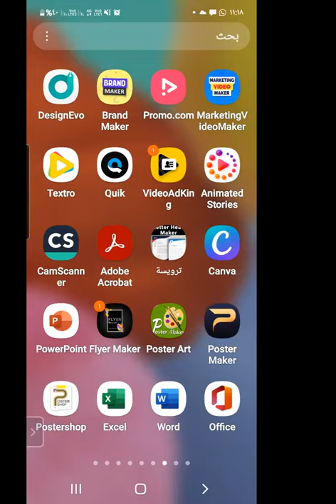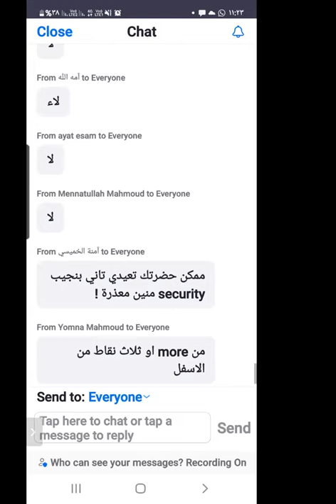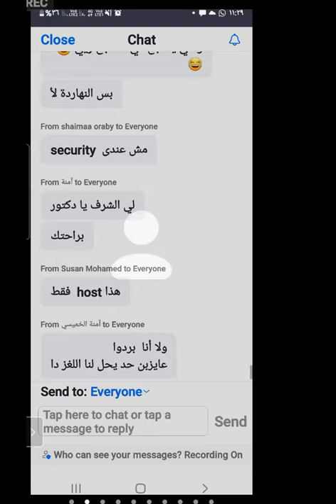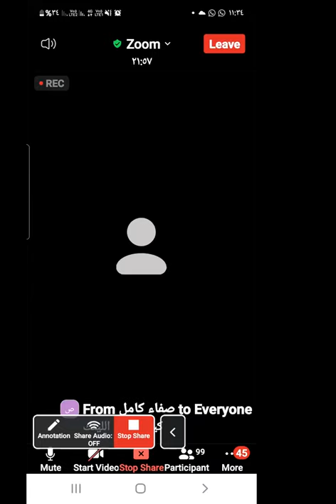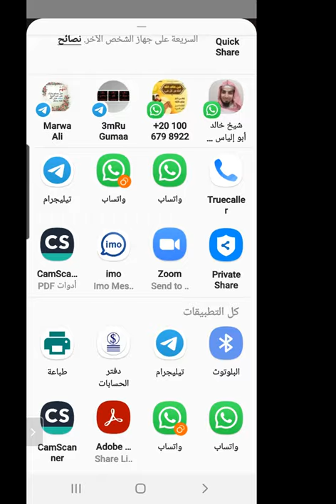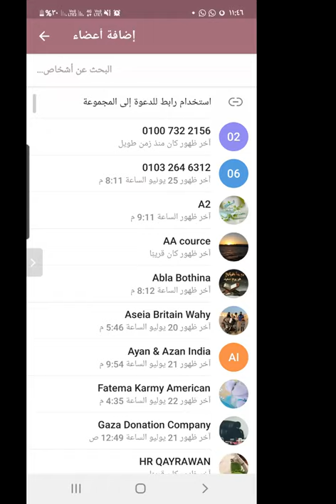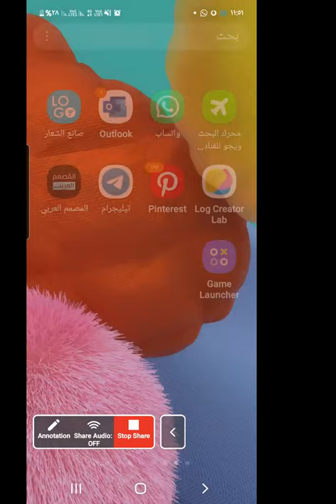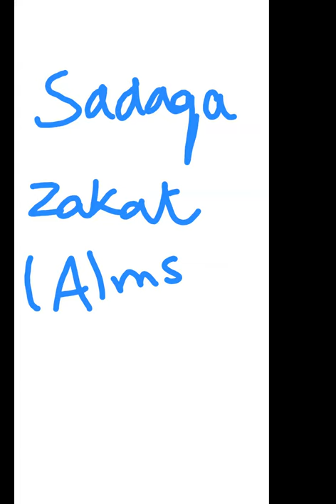الدورة الشاملة لتدريب وتأهيل معلمي القرآن والتجويد والإسلاميات لغير الناطقين بالعربية (15)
المحاضرة الأخيرة

الدورة الشاملة لتدريب وتأهيل معلمي القرآن والتجويد والإسلاميات
لغير الناطقين بالعربية (15)

(Wahion Youha) Quran teacher academy
An Online Quran Academy , Where You can:

Learn From The Comfort Of Your Home Or At Work – Only A Mic, PC And Internet Are Required.
All Levels And Ages Of Students Are Welcome.
You Can Choose Any Teacher, Male Or Female, To Teach You Or Your Kids No Problem In Shaa Allah.
We Teach Individuals (1 To 1 Tuition) And Organisations (On Request) And You Will Find It Difficult To Find More Competitive Lesson Prices On The Internet, Yet Our Quality Of Teachers Is Outstanding